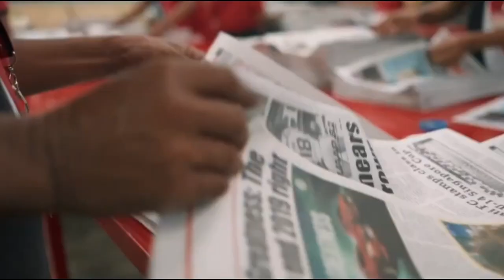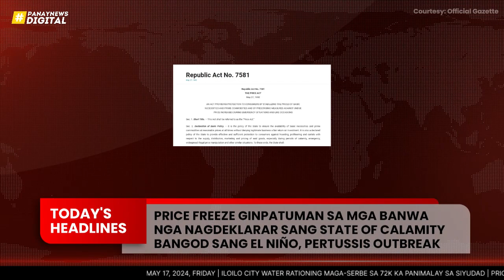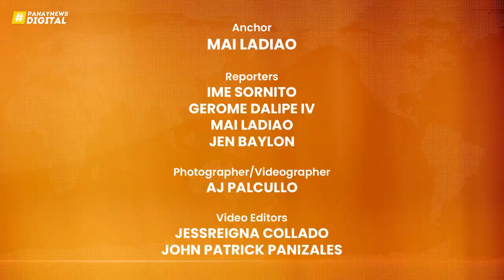Panay Balita: May 17, 2024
Pamati-an natun ang mga nagapanguna nga balita subong nga adlaw:

* Iloilo City water rationing maga-serbe sa 72k ka panimalay sa siyudad
* Price freeze ginpatuman sa mga banwa nga nagdeklarar sang State Of Calamity bangod sang El Niño, pertussis outbreak
* Councilor Young, gin-pakamalaot ang DPWH 6 sa pagpatukod sang mga bldg apisar wala mga permit

Atun pamati-an ang mga detalye sining mga balita, kaupod ang atun ka-PN nga si Mai Ladiao, diri lamang sa Panay Balita 🦅

Stay up to date with Panay News, visit our